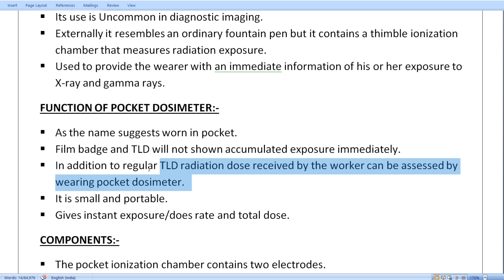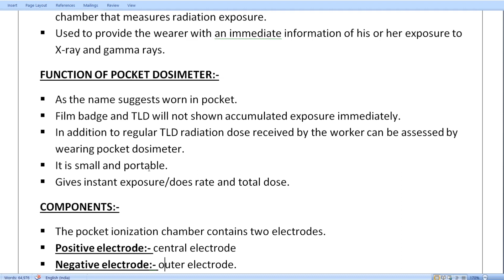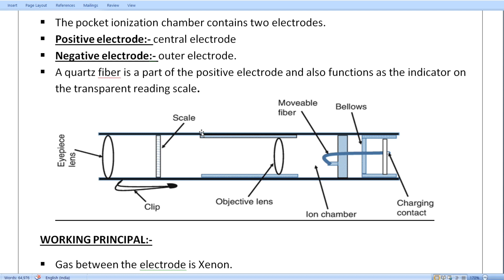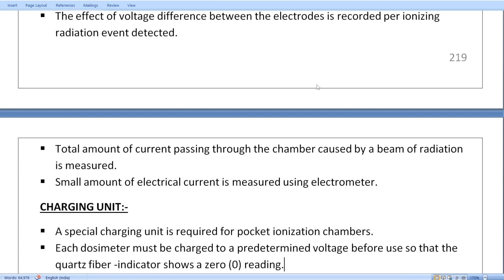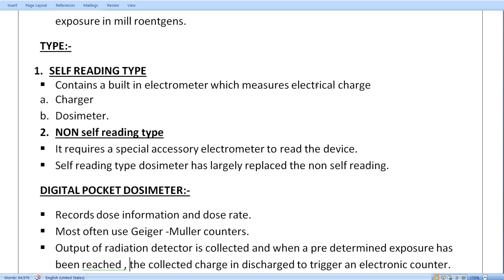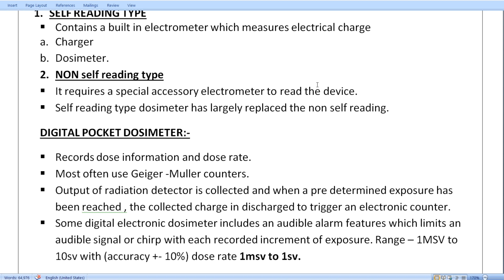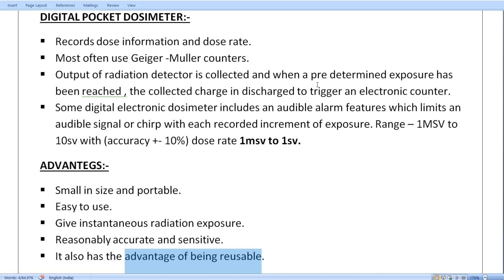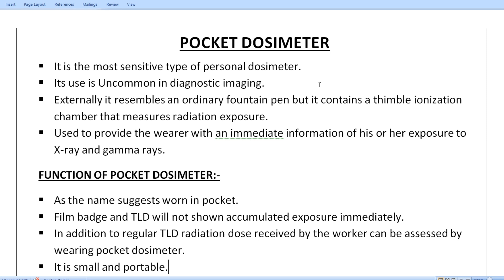pocket dosimeter | personal monitoring devices in hindi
If u have any doubts related topics then dm me.
Pocket dosimeter have a great advantage and
It is a personal monitoring devices give immediately dose reading
Follow us on above mentioned instagram handles for more support.

Do mention any doubts in comments section, thanks
Team HIKEducation